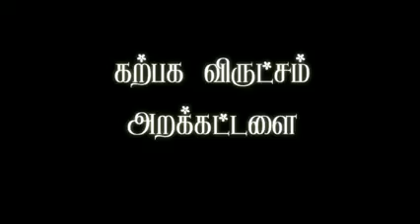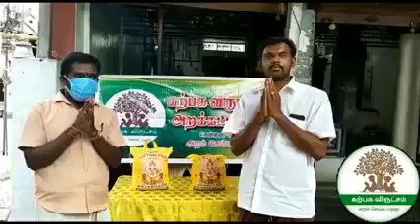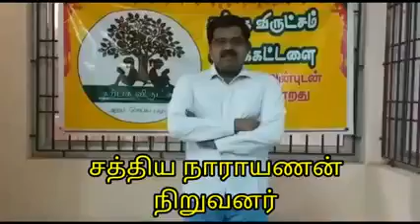கோவில் பூசாரிகளுக்கு கொரோனா நிவாரணம். நடிகர் பாவா லட்சுமணன் வந்திருக்காக! என்ன சொல்றார் பாருங்க!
கோவில் பூசாரிகள்/பம்பை காரர்களுக்கு அரிசி கொரோனா நிவாரணம். நடிகர் பாவா லட்சுமணன் வந்திருக்காக!  என்ன சொல்றார் பாருங்க!

கொரோனா ஊரடங்கால் வாழ்வாதாரம் பாதிக்கப்பட்ட *நாமக்கல்*  மாவட்டம் சேந்தமங்கலம் வட்டம் *பழைய பாளையம்* ஸ்ரீஅங்காள பரமேஸ்வரி ஆலயத்தில் பணிபுரியும் பூசாரிகள்/பம்பை காரர்கள்   *35 பேர்* குடும்பங்களுக்கு    தலா *5Kg* அரிசி நிவாரணம் *₹9,000*  மதிப்பில் கற்பக விருட்சம்  அறக்கட்டளை சார்பாக *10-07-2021* அன்று வழங்கப்பட்டது.

*Karpaga Virutcham Trust* distributed Rice worth *₹9,000*
for *35* temple poosari's families lives in Palayapalayam village in *Namakkal* Dt*  on *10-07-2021*
who lost livelihood due to corona lockdown.

நிதி உதவி செய்த நல் உள்ளங்களுக்கும், வாழ்த்து காணொளி அனுப்பிய திரை நட்சத்திரம்  *திரு.பாவா லட்சுமணன்*,
நிவாரணப் பொருட்களை நேரில் வழங்கிய தன்னார்வலர் *திரு.விஜயகுமார்*,  காணொளிபடுத்திய திரைப்பட இயக்குநர் *திரு.சத்தியசீலன்* அவர்களுக்கும் மனமார்ந்த நன்றிகள்.